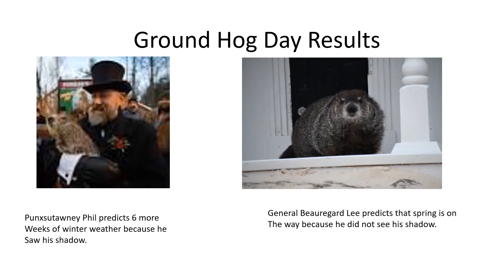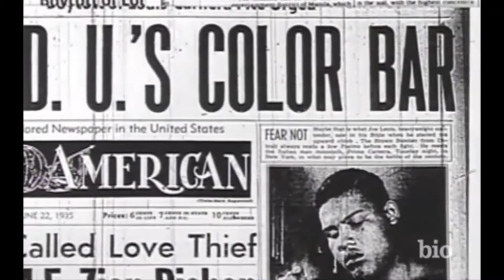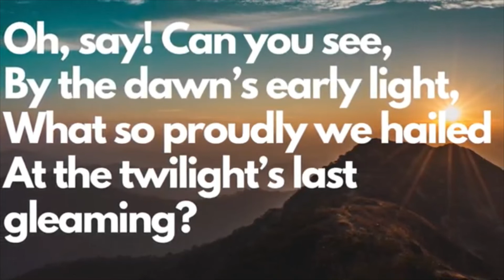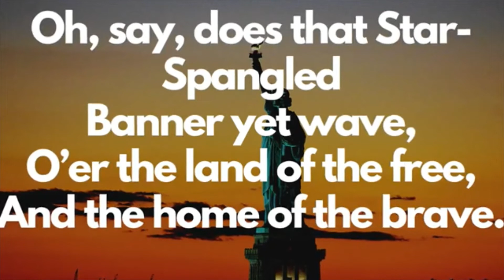Feb 3 News show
National Women's Physicians Day
Black History Month Feature-Thurgood Marshall